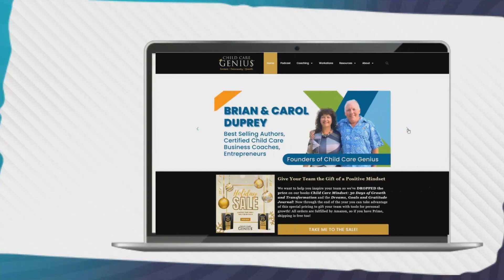E45 - Building Wealth Beyond Child Care: Exploring Real Estate Investments with Brian & Carol Duprey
Building Wealth Beyond Child Care: Exploring Real Estate Investments with Brian & Carol Duprey.
Do you have a retirement plan?  Have you considered investing in real estate? In episode 45 of the Child Care Genius podcast, Brian and Carol delve into the topic of real estate as an investment strategy for child care buildings and other properties. They highlight the importance of planning for retirement and generating income for the long run.

Initially skeptical about taking on debt, Brian shares how Carol's insistence led them to purchase several of the daycare centers they were leasing. The couple's real estate venture extended beyond child care facilities into investment properties, particularly multifamily units. They emphasize that real estate has proven to be a more lucrative investment compared to traditional options like the stock market.

Listen in as Brian and Carol offer valuable tips for real estate investing, starting with the importance of establishing liability protections through separate LLCs for each property, safeguarding assets and limiting potential losses. They advise investors to consider a property's potential for increasing rent or reducing expenses to maximize profitability. Brian emphasizes “when you're going to look at a property, you wanna look at what a property can be, not what it is.”  Also building a strong relationship with a supportive banker who understands their business and offers competitive rates is crucial for obtaining financing.

Brian and Carol stress the significance of patience in real estate investing, cautioning against rushing into deals impulsively. They encourage seeking guidance from a coach or mentor with experience in the field to make informed decisions. Additionally, they suggest exploring the option of getting licensed as a real estate agent, which can save on commissions and provide tax advantages, an idea worth discussing with a CPA.

Brian and Carol would love to share their real estate knowledge with those that attend the Child Care Genius Leverage Conference in Jamaica Sept 18th-22nd, 2023. Their Child Care Genius University Coaching Program also covers these strategies, offering support and evaluation of deals for their clients. Tune in as Brian and Carol express their passion for helping others succeed in real estate investing, recognizing its potential to provide passive income and serve as a valuable diversification strategy alongside a child care business.

If you need help in your child care business, consider joining our coaching programs at Child Care Genius University.